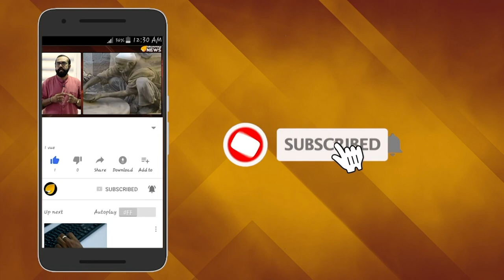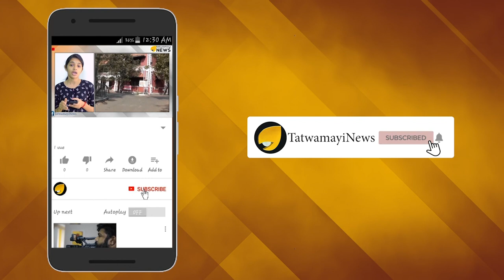അച്ഛനുറങ്ങാത്ത വീട്; ഈ അച്ഛന്‍റെ നെഞ്ചില്‍ കനലാണ്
ബിഹാറി യുവതി നല്‍കിയ ലൈംഗിക പീഡനകേസില്‍ മൂത്തമകന്‍ മകന്‍ ബിനോയ് കോടിയേരി ശിക്ഷിക്കപ്പെട്ടാല്‍ പിതാവ് കോടിയേരി ബാലകൃഷ്ണന്‍റെ രാഷ്ട്രീയ ഭാവി എന്താകും. തൊഴിലാളി വര്‍ഗ പാര്‍ട്ടിക്ക് പുതിയ സെക്രട്ടറിയെ കണ്ടെത്തേണ്ടി വരുമെന്ന് മാത്രമല്ല കോടിയേരി ബാലകൃഷ്ണന്‍ രാഷ്ട്രീയത്തില്‍ നിന്ന് തന്നെ അപ്രസക്തനായേക്കാം.